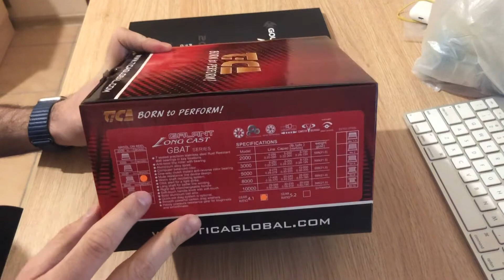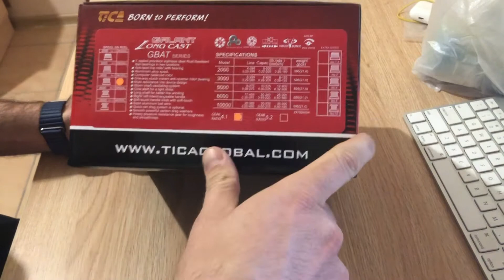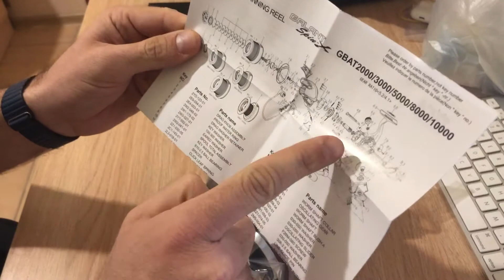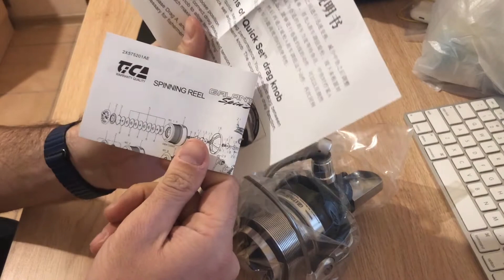Tica Galant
не большая информация про катушку Tica Galant 5000